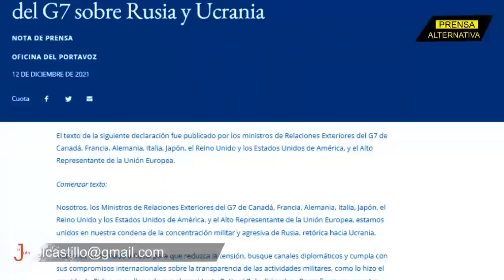Esto podría pasarle al G7 si cumple sus amenazas contra Putin!!!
Nadie sabe para quién trabaja: ¿El G7 está dispuesto a cumplir sus amenazas contra Vladimir Putin? ¿Qué podrían perder las superpotencias si deciden cruzar la línea roja puesta por el líder del Kremlin?

Jefe de Prensa: Enzo Anchante